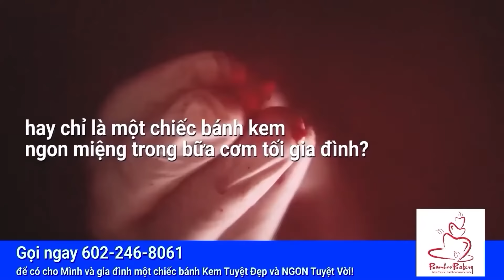MN Mother Nature số 21: Maitake - Viên Khớp, Gan, Cholesterol, Đau Khớp, Khối U